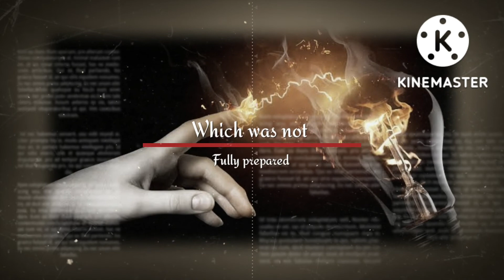Preparedness| Hrishikesh Goswami's Poetry| English Poem for All| Modern| Contemporary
poetry in english
english poems
epic poems

Best wishes...

😐👆👆👆see them all

ACCESS TO POETRY/OTHER GOOD BOOKS

AMAZON

POEMS FOR POETS

THE SESQUIPEDALIAN NOTION

72 HAIKU

FLIPKART

NOTIONPRESS